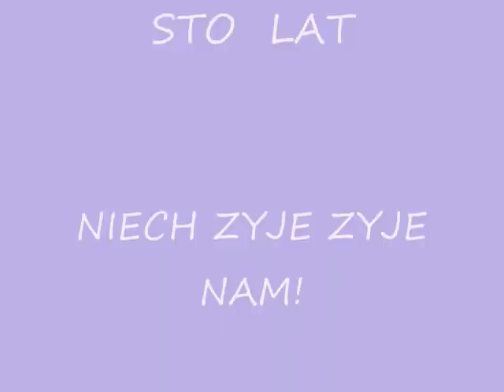Anya Zabka mala.wmv